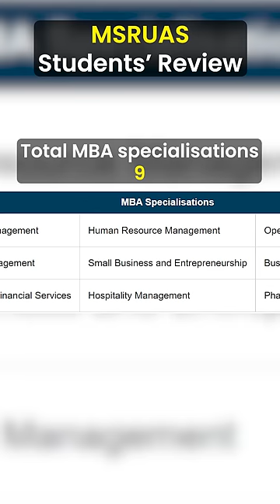M. S. Ramaiah University of Applied Sciences (MSRUAS) Review in 1 minute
MS Ramaiah University of Applied Sciences (MSRUAS) is approved by the AICTE and UGC. Find out about its courses, college infrastructure, faculty, and placements.